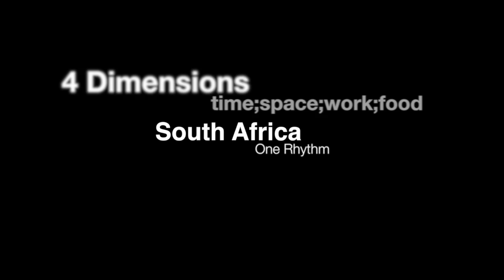When It Clicks -SPACE